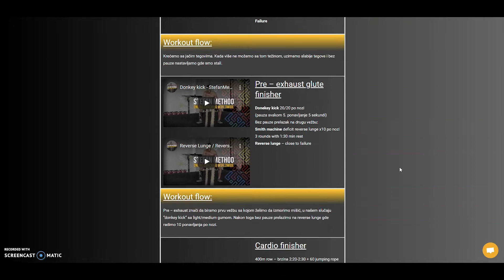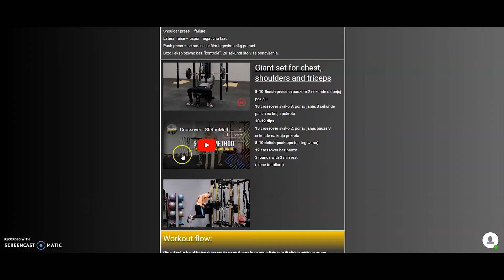Home Program - StefanMethod